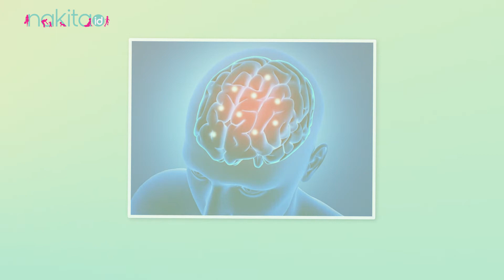Benarkah Mengonsumsi Alpukat Saat Hamil Bagus Untuk Perkembangan Otak Bayi?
Memiliki buah hati yang cerdas tentu menjadi impian Moms. Agar impian tersebut bisa tercapai, Moms harus memperhatikan asupan nutrisi selama masa kehamilan. Moms harus perhatikan nutrisinya tercukupi dan baik untuk tumbuh kembang buah hati, terutama perkembangan otaknya. Salah satu buah yang kaya akan nutrisi ialah Alpukat, lalu apakah alpukat bagus untuk perkembangan otak sang buah hati?

00:00 - Intro
00:38 - Mengkonsumsi Alpukat Saat Hamil Bagus Untuk Perkembangan Otak Bayi?

EDITORIAL OFFICE

ADVERTISING